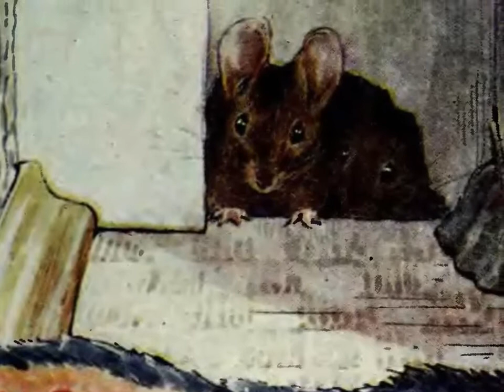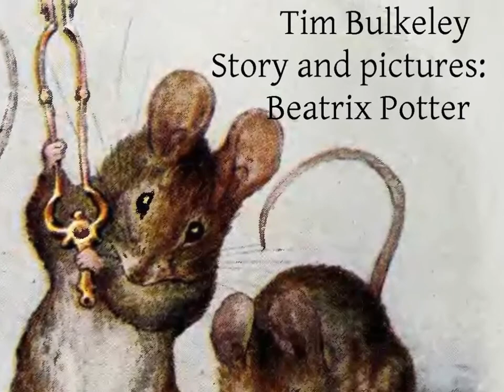The Tale of Two Bad Mice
Beatrix Potter's second story, the mice are not as bad as the title suggests (quite) and nobody gets hurt. Excitement in the dolls house and two hungry mice.